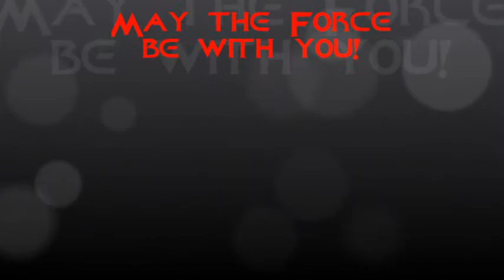Arkanus Orbital Exercises Part I - Single Saber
Part I of III. First up, Orbital Exercises for single saber.